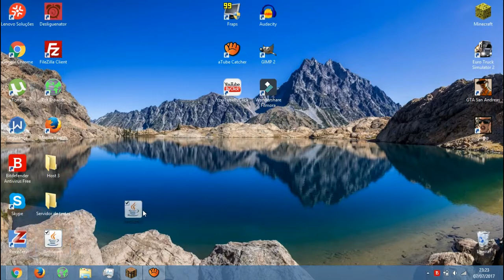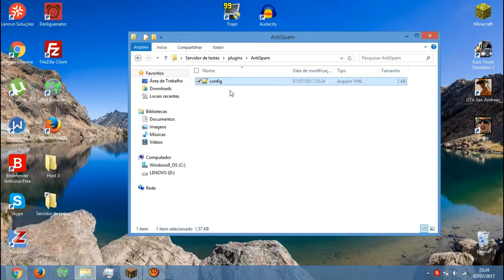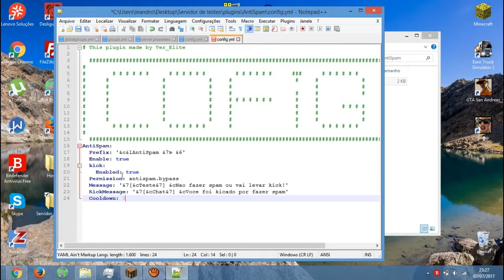Plugin (AntiSpam) Como baixar, instalar e configurar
█✬- Comando: /antispam reload
█✬- Permissão: antispam.use

█✬Nunca desista de seus sonhos pois um dia eles podem se tornar realidade!
█✬Servidor que gosto de jogar:  play.plussycraft.net